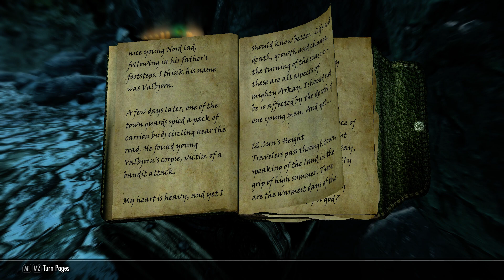SkyriMod E256 The Vampire Vighar